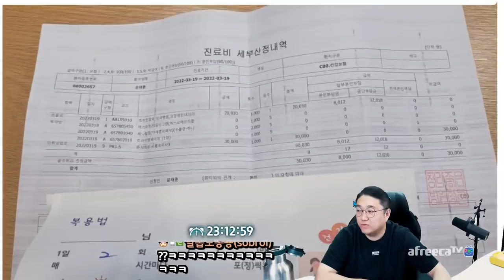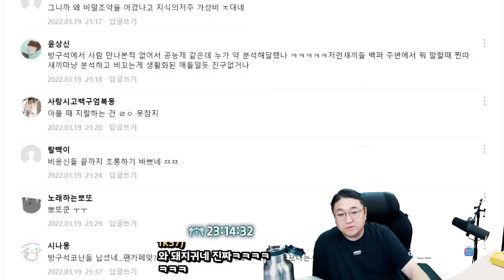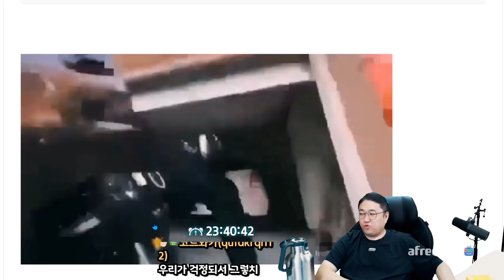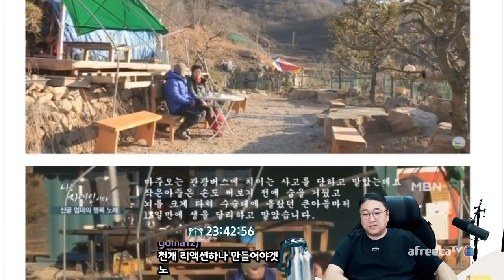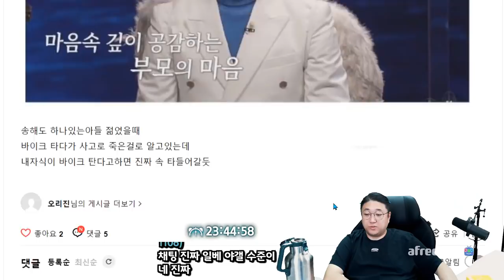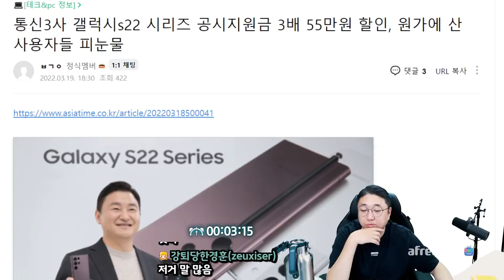불쌍하네요 여러분들... (22.03.19-1)